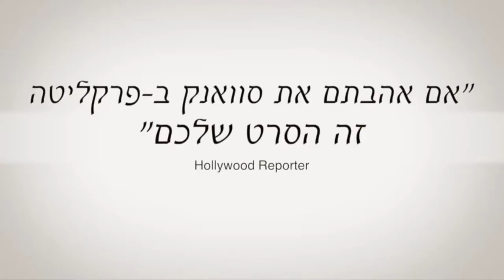כמו שאת טריילר - You’re Not You Trailer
סינמטק ירושלים מציג: כמו שאת - You’re Not You

כאשר קייט מאובחנת כחולת ALS, היא ובן זוגה מחליטים לשכור את בק לעזור לה להתמודד עם המוגבלויות הפיזיות. כניסתה של בק הסוערת לחייהם, וההתדרדרות במצבה של קייט מעוררים מתח בתא המשפחתי, אך מובילים לידידות אמיצה בין שתי הנשים. "כמו שאת" מאפשר להילארי סוואנק לתת עוד הופעה מבריקה בתפקיד הדורש נשיות המשלבת עוצמה ופגיעות. לצידה מבריקה לא פחות אמי רוסם שמצליחה להביא למסך דמות שובבה המתבגרת אל מול עיני הצופים, ומצליחה אגב כך לנגן היטב על הרגשות.

שם באנגלית: You’re Not You
משחק: הילארי סוואנק, אמי רוסם
ארץ: ארצות הברית
שנה: 2014
אורך: 102 דקות
שפה: אנגלית
תרגום: עברית